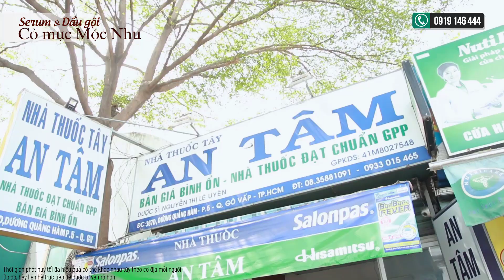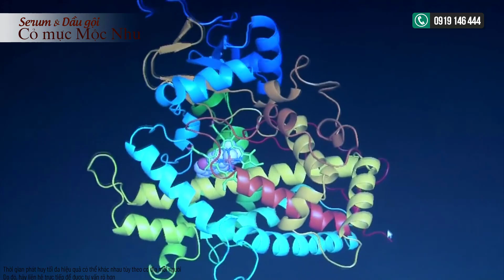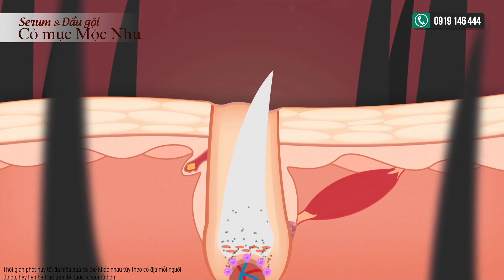Dược sĩ Chi - Nhà thuốc Nhân Đức nói gì về bộ đôi trị tóc bạc Serum & dầu gội Cỏ mực Mộc Nhu?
Xem thêm chi tiết thông tin Serum & Dầu gội Cỏ Mực Mộc Nhu tại
Thay vì nhuộm tóc như trước đây, thì hiện nay nhiều khách hàng lựa chọn những sản phẩm làm đen tóc từ nhiên nhiên vừa tiện lợi vừa an toàn. Sau khi tìm hiểu và bán các sản phẩm làm đen tóc thì dược sĩ Chi đã lựa chọn bộ đôi serum & dầu gội Cỏ Mực Mộc Nhu.
Đây là bộ đôi kết hợp vừa làm đen tóc bên ngoài vừa nuôi dưỡng chân tóc và hỗ trợ kích thích chân tóc mọc ra đen từ gốc một cách an toàn và hiệu quả
Bộ đôi sản phẩm gồm:
- Dầu gội Cỏ mực Mộc Nhu vừa giúp làm sạch da đầu vừa phủ đen mái tóc bạc mà không cần đi nhuộm. Dầu gội có thể dùng hàng ngày như những dầu gội thông thường khác, đây là điểm khác biệt hoàn toàn so với những sản phẩm gội nhuộm chỉ dùng 1 tháng 1 lần.
- Serum Cỏ mực Mộc Nhu là giải pháp đột phá kết hợp các thảo dược Đông Y: cỏ mực, đậu đen, trà đen, cam thảo, hương thảo, hương nhu và hoạt chất sinh học greyverse của Tây Y giúp đảo ngược quá trình bạc tóc và hỗ trợ kích thích chân tóc mọc ra đen từ gốc.
Serum & Dầu gội Cỏ Mực Mộc Nhu – Giải pháp chuyển màu tóc bạc thành đen óng ả tự nhiên an toàn, hiệu quả ngay tại nhà.
Trung tâm chăm sóc khách hàng Dầu gội Cỏ Mực Mộc Nhu:
Địa chỉ: 255 Bình Lợi, phường 13, quận Bình Thạnh, TP.HCM
Tổng đài tư vấn: 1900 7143
(*) Lưu ý: Thời gian phát huy tối đa hiệu quả có thể khác nhau tùy theo cơ địa mỗi người.